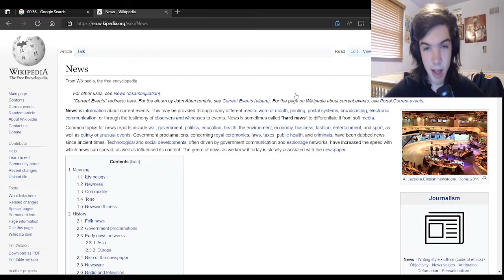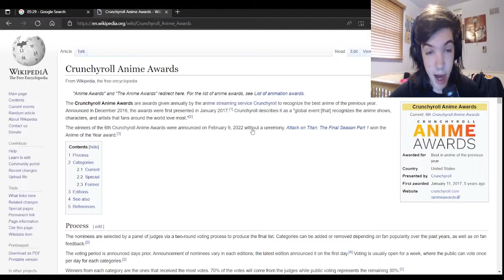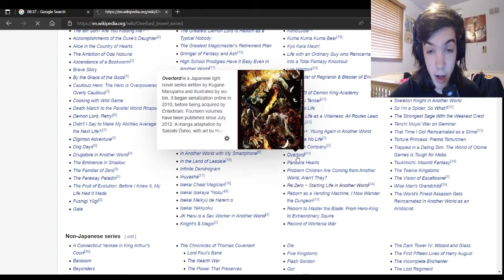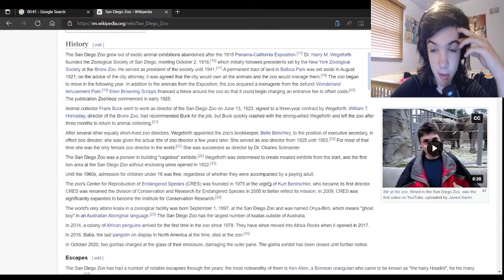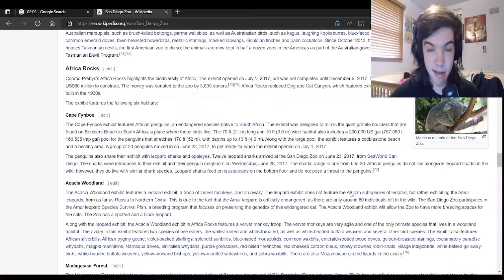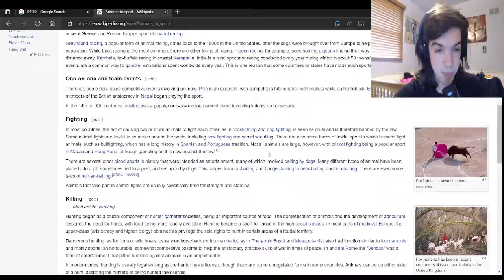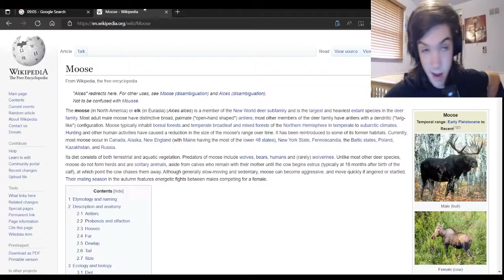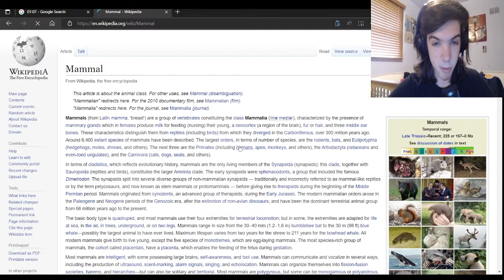I TRIED SPEEDRUNNING WIKIPEDIA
So this was quite the interesting video. I thought it was super fun though, so if you guys would like to see this again, definitely let me know! Feel free to follow me on every other platform under the same username: Vampyro111.
Vamp